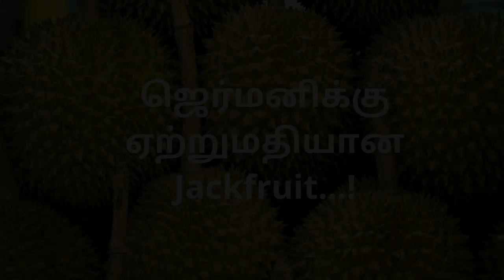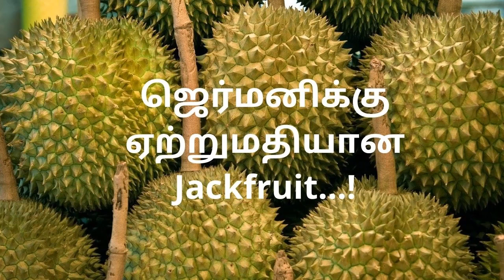ஜெர்மனிக்கு ஏற்றுமதியான Jackfruit...!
சேனல் வளர்ச்சிக்கு நிதி அளிக்க-GOOGLE PAY 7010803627

இந்த வீடியோவில் ஜெர்மனிக்கு ஏற்றுமதியான Jackfruit...! பற்றி பல்லவன் எக்ஸ்போர்ட்ஸ் நிறுவனர் திரு.சங்கர் சுப்பிரமணியன் விவரிக்கிறார்.
This video is published by Mr.Sankar Subramanian,Proprietor of pallavan exports from Cheyyar.Tamilnadu.India.